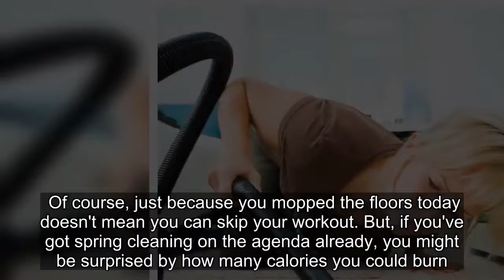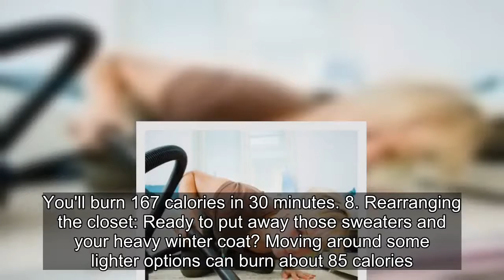Spring Cleaning: Burn Calories Doing Chores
Getty Images While it still may not feel like spring, winter has, at least officially, come and gone. We're hoping for warmer weather any day now, and in the meantime, getting ready to celebrate the season. Spring cleaning might not be the most exciting way to "celebrate," but consider the upsides: airing out the sheets and sweeping away the dust bunnies can help you manage seasonal allergies and keep germs at bay—not to mention burn a few extra calories. Of course, just because you mopped the floors today doesn't mean you can skip your workout. But, if you've got spring cleaning on the agenda already, you might be surprised by how many calories you could burn. Check out the calorie counts for these common spring cleaning activities. (All calorie counts are estimates based on a 150-pound person, and will vary with intensity, body composition and weight.) 1. Mopping: Take care of those dusty, dirty floors with an hour of mopping and you'll shed 153 calories. 2. Washing floors: If your floors require a little extra elbow grease, you can shed as many as 187 calories in just 30 minutes. 3. Scrubbing the tub: It might not take you as long as those floors, but some similar umph is required to ditch that soap scum. In 15 minutes, you'll burn more than 90 calories—and you might feel it in those arms, too! 4. Vacuuming: Depending on the size of your home, vacuuming could make a significant dent in your 10,000 recommended steps a day. In the process, you could burn 119 calories per 30 minutes.  5. Sweeping: A 30-minute dance with the broom will burn off 136 calories. 6. Washing the car: Winter road salt still covering your car? Skip the drive-thru and scrub it by hand to burn 153 calories. 7. Cleaning windows: Get the grime off the inside and the outside and let the springtime sun shine in. You'll burn 167 calories in 30 minutes. 8. Rearranging the closet: Ready to put away those sweaters and your heavy winter coat? Moving around some lighter options can burn about 85 calories. 9. Redecorating: Painting your bedroom a springy pale green? Knock off 167 calories in 30 minutes of indoor remodeling. 10. Moving: Got any furniture to move? You're in luck: You could burn another 100 calories in just 15 minutes, and even more if you have to move anything up and down stairs! More on Huffington Post Healthy Living:Beauty Secrets from GrandmaThe Real Reason Fast Food Chains Are Going Healthy6 Healthy Reasons to Love Spring
★☆★ My No.1 Recommendation For Making Money Online & Helped Me Earn Over $300k In The Last 12 Months Alone! ★☆★